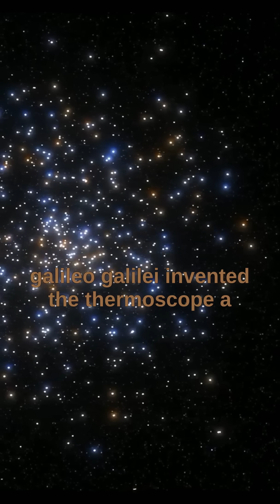The thermoscope invented by Galileo Galilei